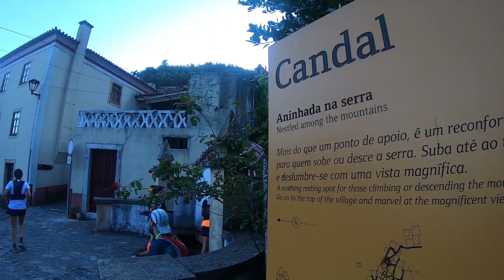Orapazdoboné - Nascer do Sol no Trevim.